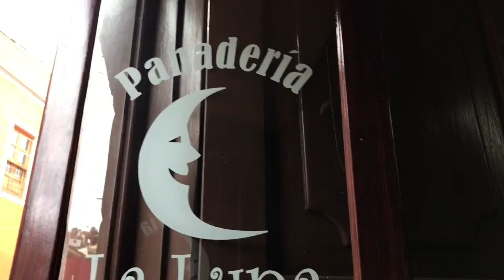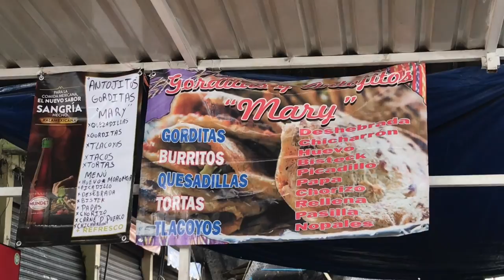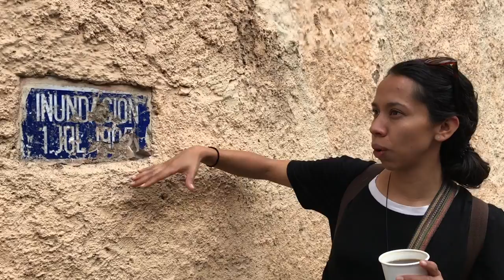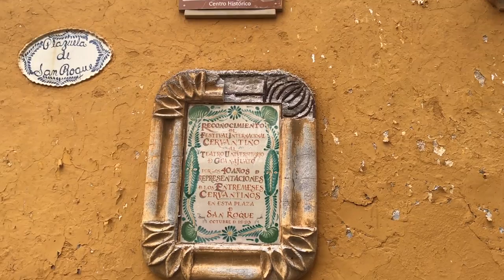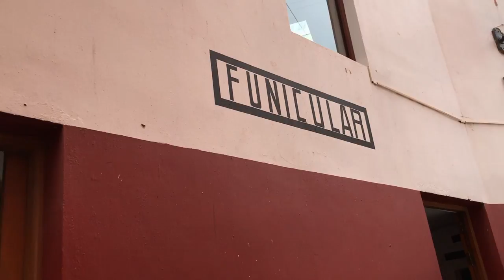WHAT TO DO IN GUANAJUATO, MEXICO | A Food Tour in Guanajuato!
I took an awesome food tour in Guanajuato while I was here on a Spanish Immersion retreat with my friends at Spanish and Go! Have you ever been to Guanajuato? What did you think?

Song: Person For Enamorarme by Nico Rengifo